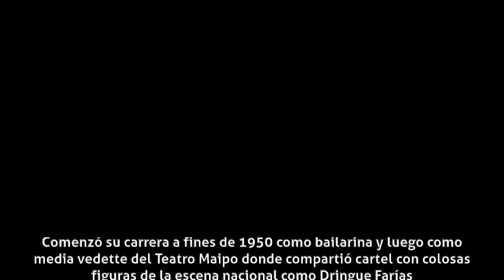Nina Marqui - Carrera